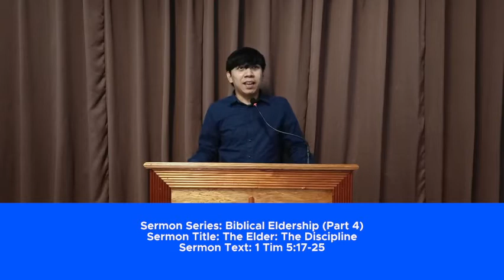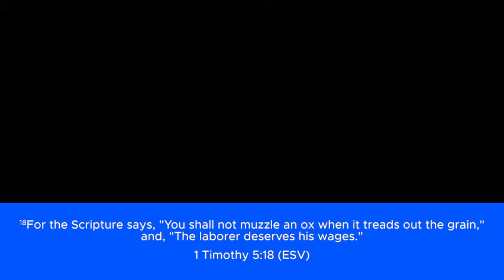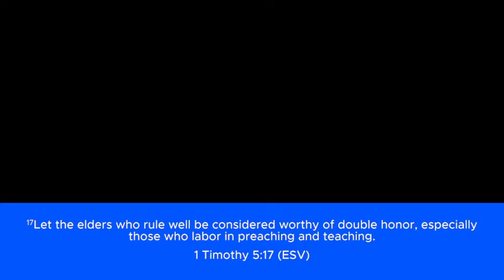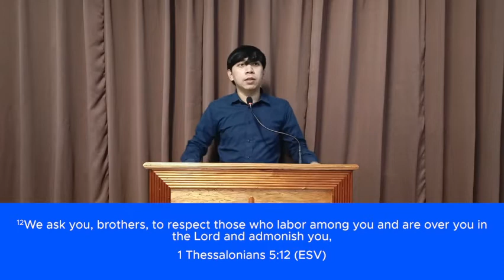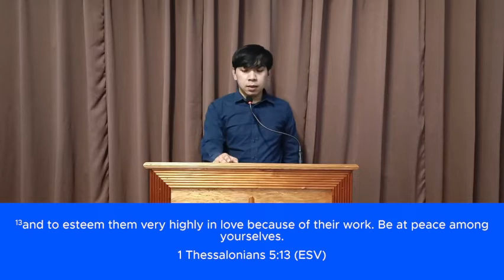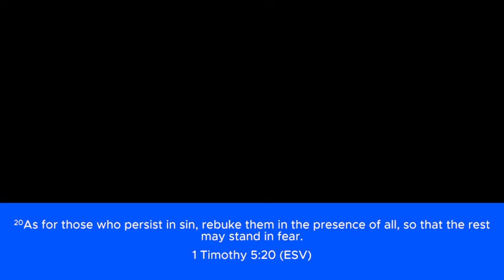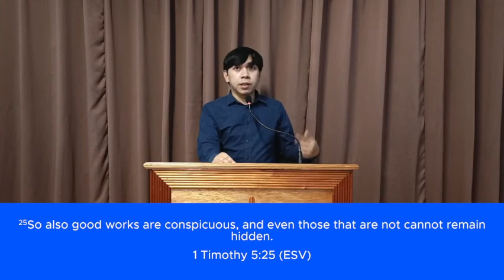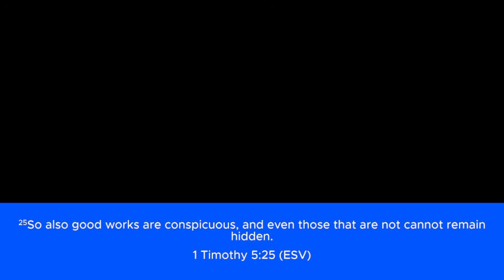Sermon Title: Biblical Eldership - The Discipline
Public Worship 11/13/22
Sermon Series: Biblical Eldership (Part 4)
Sermon Title: The Discipline
Sermon Text: 1 Timothy 5:17-25
Preacher: Bro. Arth Daño